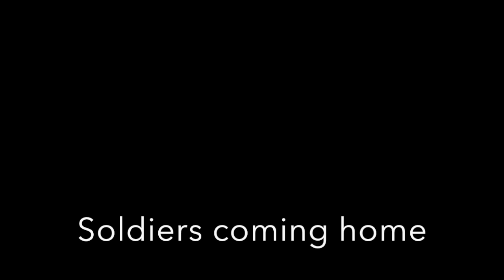TRY NOT TO CRY CHALLENGE #10, Soldiers coming home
Watch these amazing videos of soldiers coming home.